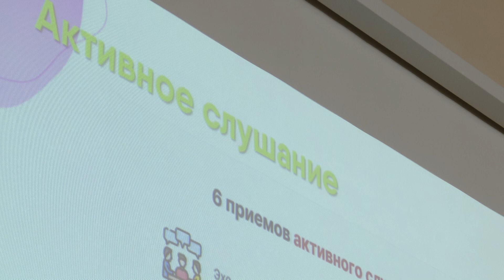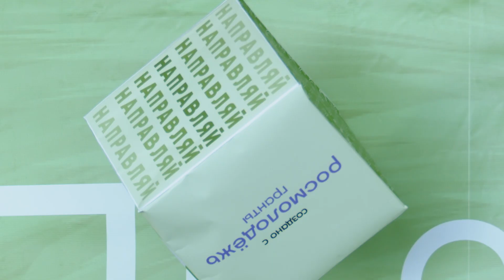ССК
Система Студенческого Кураторства ЮУрГУ продолжает подготовку будущих кураторов.